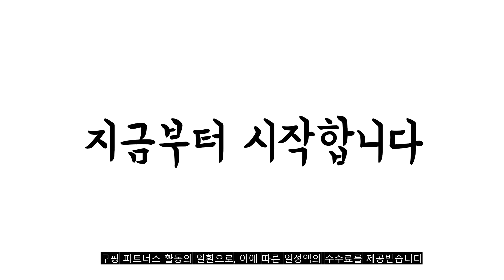2022년 11월 남성골프패딩바지 판매 추천순위 TOP10 가성비 평점 후기 비교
❤️❤️❤️2022년 11월 남성골프패딩바지 판매 추천순위 TOP10❤️❤️❤️
1위. 쇼타임 NG패딩방풍바지 겨울 도톰 방한 골프 웨어 남자 남성 빅사이즈 [35,800원]

2위. 맥스스피드 KYJ 김영주 남성 겨울 웰론 스판 패딩 바지 등산 낚시 골프 팬츠 [32,900원]

3위. 골프 패딩바지 남성 오리털 바지 겨울 방풍 방수 방한바지 골프웨어 남자 빅사이즈 30~44 [59,800원]

4위. 남성 골프바지 겨울 패딩바지 오리털 덕다운 경량 방수 방한 기모바지 남자 겨울 골프웨어 [59,800원]

5위. #[럭스골프] 럭스골프 남성 패딩 방한 솜바지 PP1W506   [29,900원]

6위. 제이디엑스 JDX (남성) 요크 절개 포인트 패딩 퀼팅 팬츠_X0RWPTM01-GR [37,350원]

7위. 남자 겨울 패딩 기모 골프바지 남자 솜바지 방한바지 7420 [39,800원]

8위. 까스텔바작 남성골프웨어 겨울 패딩 골프바지 팬츠 BGAWPT211NY [90,300원]

9위. 까스텔바작 남성용 골프 골조직 자수 포인트 패딩 팬츠 BGAWPT211 [79,790원]

10위. 여름 울트라 짧은 Pleated 스커트 스포츠 가짜 투피스 스커트 스포츠 미니 스커트 테니스 스커트 모방 라이트 [22,620원]